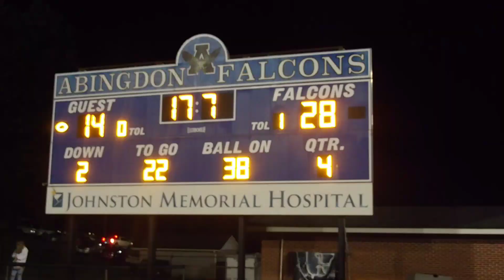Wise Central High School vs. Abingdon High School Football, October 1, 2021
Watch the highlights of this football game as Abingdon wins over Central 28-21.